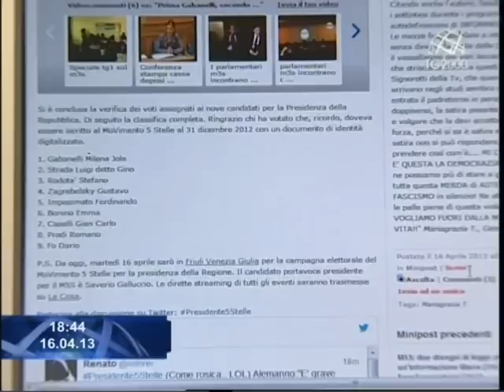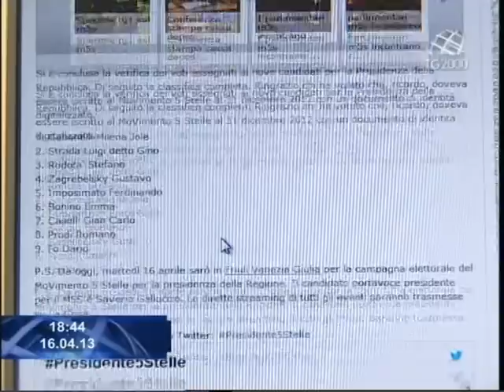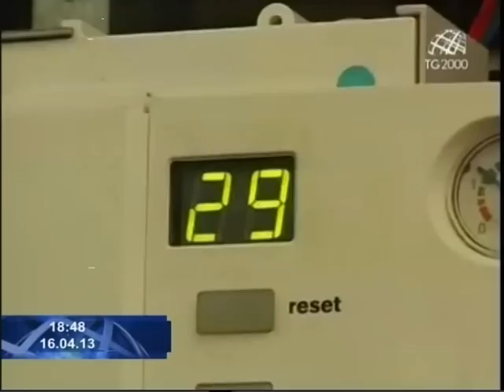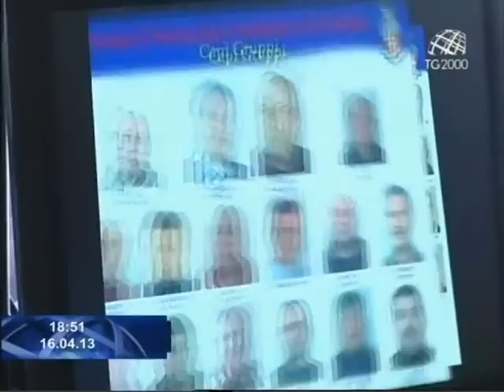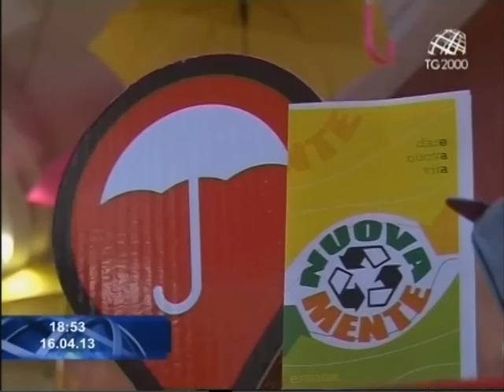Tg2000 del 16 aprile 2013